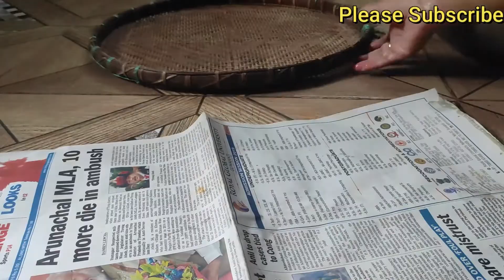এদিনতে আমৰ আচাৰ বনাই খাওঁ আহক ৷ আমৰ আচাৰ বহুত দিনলৈ ভালদৰে থাকে ৷ Instant Mango Pickle ৷